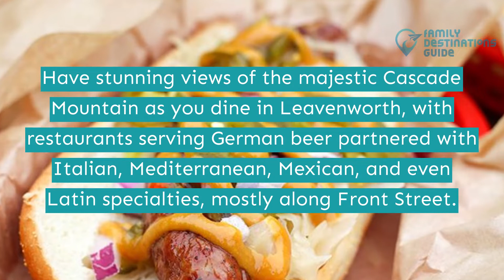20 Best Restaurants in Leavenworth, WA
Now is the time to break free from your mundane life and head over to Leavenworth. Filled with the captivating beauty of cascading mountains
and excellent eateries to visit, this will be a fun-filled getaway.

Have a feast on the local food and international dishes served with expertise like Italian, Mediterranean, Mexican, and even Latin specialties to excite your taste buds after a long day.

Can't decide what to try first? We can help you by watching this video of the best restaurants in Leavenworth.